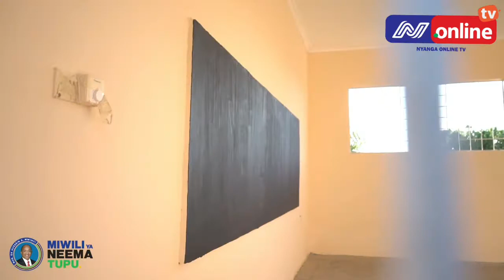HII NDIO MAKALA ILIOMFURAHISHA DKT MWINYI YAKUSANYA MATUKIO YOTE YA MAENDELEO YA PEMBA KWAMIAKA 2